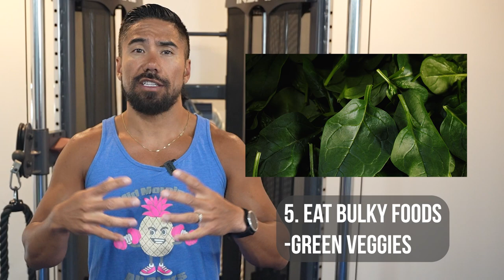Overindulged? Here's How to Bounce Back After a Cheat Weekend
👀Feeling guilty after a cheat weekend? No worries! Here are some tips to get back on track! 💪💦

💦Drink up! Water helps flush out those carbs!
🏃‍♀️Get moving! Any kind of movement counts!
🏋️‍♀️Hit the gym! Lift weights, move faster!
🍽️Eat small, high-protein meals to balance out your diet!
🥦Fill up on bulky foods like green veggies!

Don't forget to check out our YouTube video for more tips! 🎥👀